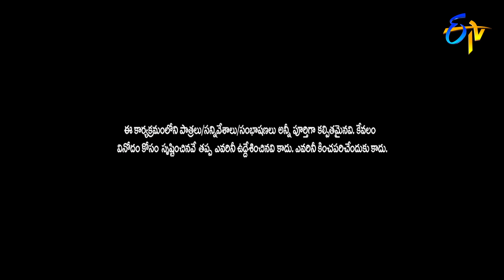Bullet Bhaskar, Awesome Appi Performance | Extra Jabardasth | 3rd July 2020 | ETV Telugu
Bullet Bhaskar and Awesome Appi and team come up with an amusing family skit and entertain the judges with their comedy.